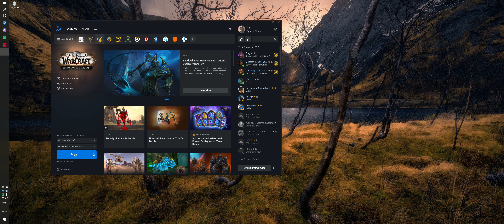Weekly 02/03/22 - 7 Vaults, First 9.2 opening.